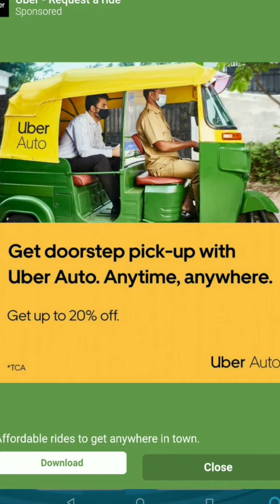Miraculous ladybug 🐞 new game ... I have played more levels checkout :)